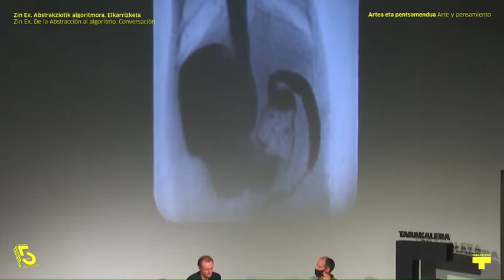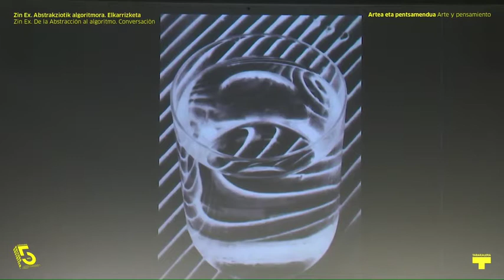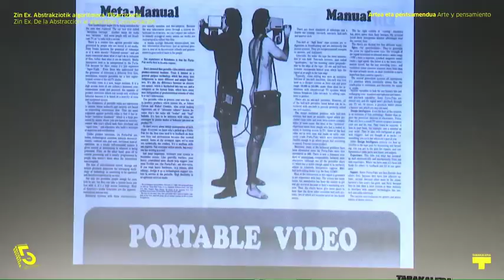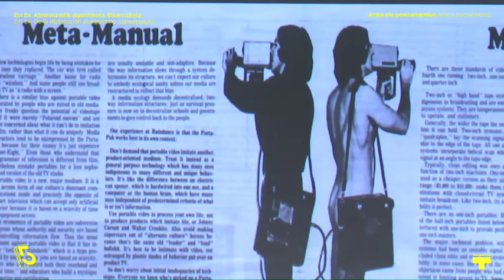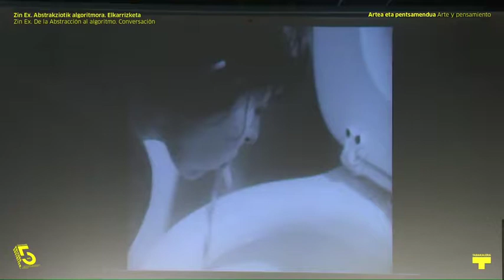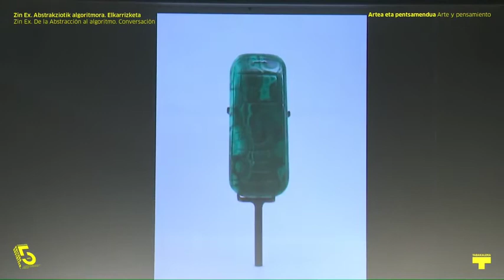Florian Wüst, Oier Etxeberria | 5º urteurrena · 5º aniversario [ES]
Zin Ex. Abstrakziotik algoritmora erakusketa-proiektuaren komisarioaren eta Tabakalerako arte garaikidearen saileko arduradunaren arteko elkarrizketak ardatz hauek izango ditu: proiektuaren genealogia, lan-arlo hori ezartzea erabakitzeko arrazoiak eta etorkizun hurbilean hartu ditzakeen norabideak.

Esta conversación entre el comisario del proyecto expositivo Zin Ex. De la abstracción al algorithmo y el responsable del departamento del área de arte contemporáneo de Tabakalera, toma como hilo la genealogía del proyecto, las razones por las cuales se decidió por establecer este campo de trabajo y las direcciones que pueda ir tomando en un futuro próximo.